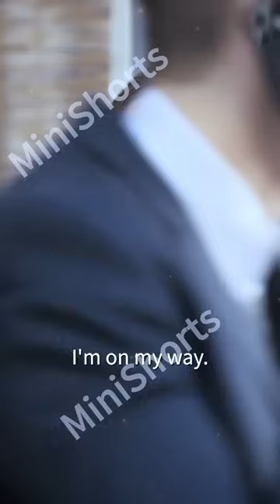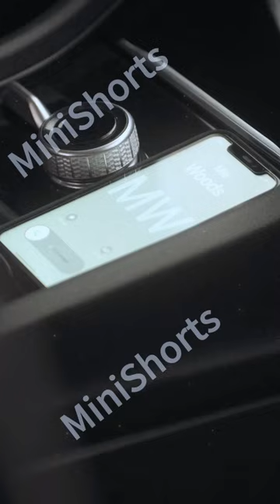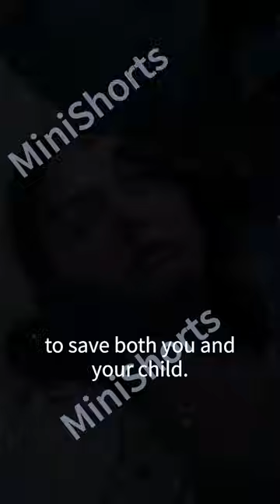If I could spin us back 10 years would you still fall for him？drama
NAME:Final Call for Love
June's decade-long love for Adrian led to a rushed marriage and a surprise pregnancy. Their joy shattered when Adrian's ex returned. Heartbroken, June left, and Adrian realized too late what he had lost.